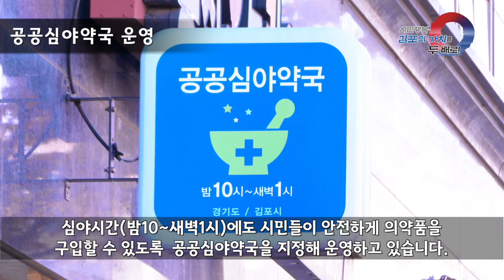[김포시 시정뉴스]2019 11월 둘째주 시정뉴스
-북부보건과 개소식(11.7. 통진읍)

-공공심야약국 운영

-제1회 김포시 소상공인 우수상품 판매전(11.9. 사우문화체육광장)